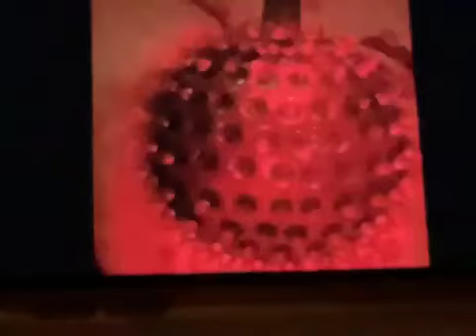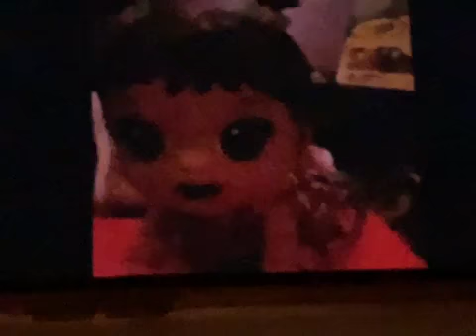Baby side daycare the hack of a nap time 😴